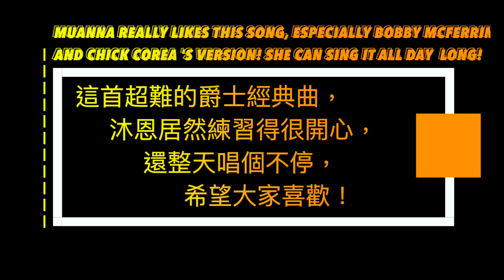9 year old girl play Spain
西班牙 / 奇克. 柯瑞亞

不知道是不是前陣子聽爸爸練習太多這首歌，
沐恩居然也說想要挑戰這首，
節奏感非常複雜，
難度超高的爵士經典曲，
而且她最喜歡的版本，
就是人聲藝術家Bobby Mcferrin與作曲者Chick Corea的現場版本，
整天在車上唱個不停，
非常有趣～

而且她居然也真的用原速練起來了，
VERY PROUD OF HER!

歡迎大家分享訂閱並留言，
你們的鼓勵，
都是沐恩練習的動力喔，
謝謝大家！

Spain by Chick Corea

MuAnna love this song!
Especially the live version of Bobby Mcferrin and Chick Corea, she can sing this whole day in the car!
Surprisingly,
she somehow managed to be able to play this very difficult jazz standard,